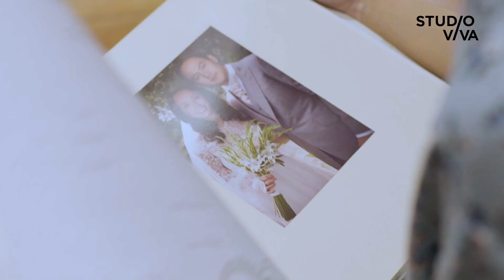New revelation tungkol kay Cenon | Ep33 Teaser | Minsan Pa Nating Hagkan Ang Nakaraan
Same features at ugali ni Helen ang dating asawa ni Cenon! OMG! Pinakasalan nga lang ba ni Cenon si Helen para makabawi sa yumaong asawa?

Alamin sa Minsan Pa Nating Hagkan Ang Nakaraan, Weekdays, 4:30pm on TV5.